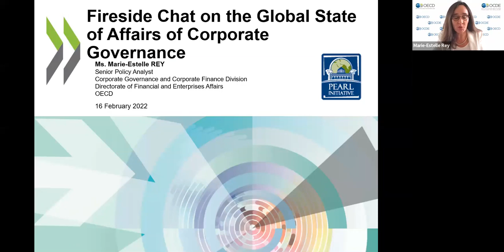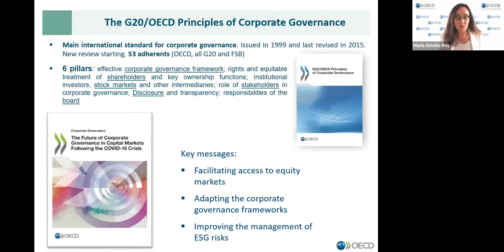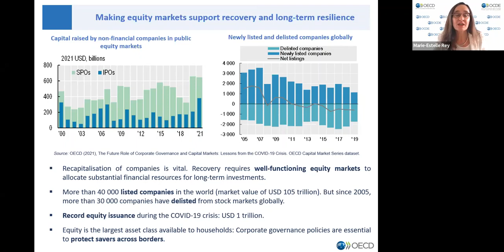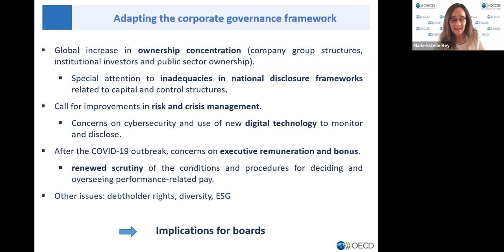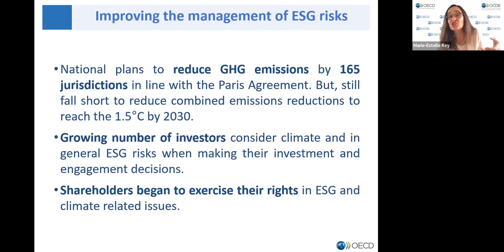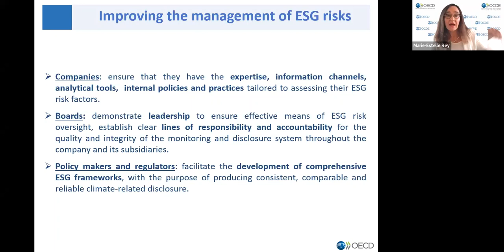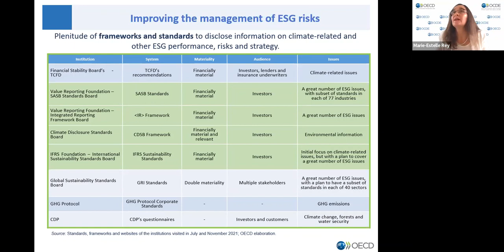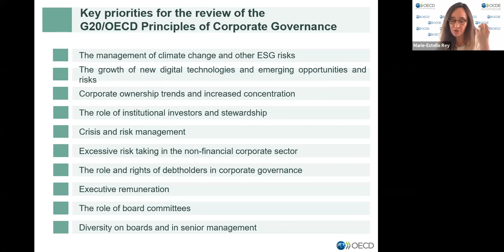Virtual Forum | Fireside Chat on the Global State of Affairs of Corporate Governance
A fireside chat on the changing tides in corporate governance globally as OECD outlines the 10 key principles for corporate governance for 2022 and beyond.